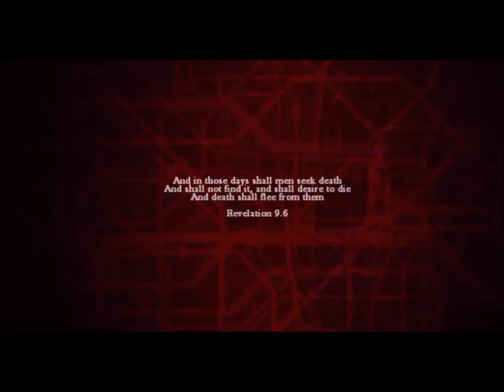Zombi (PS4)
A sample of Zombi gameplay.